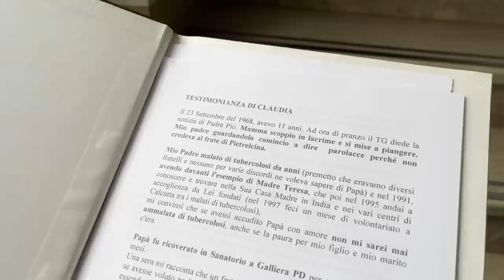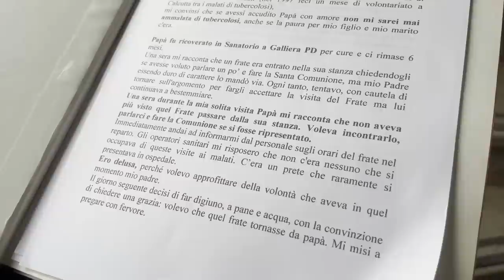Mio padre bestemmiava. In ospedale incontra Padre Pio e la sua vita cambia